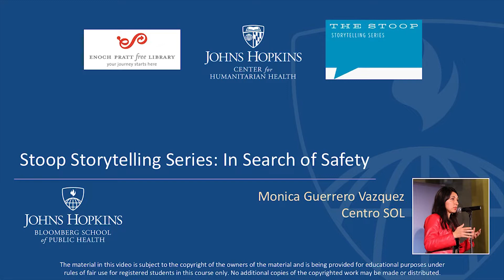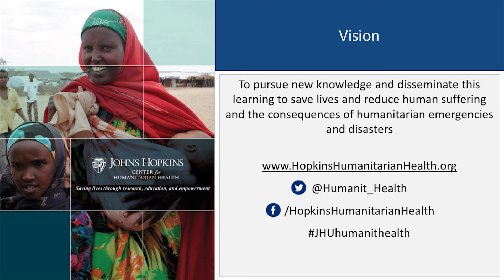In Search of Safety: Monica Guerrero Vazquez